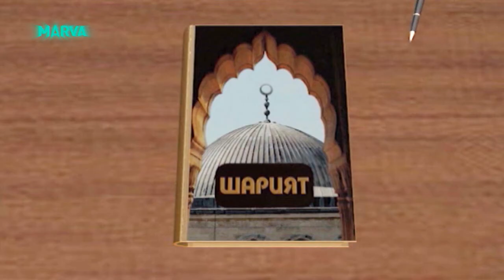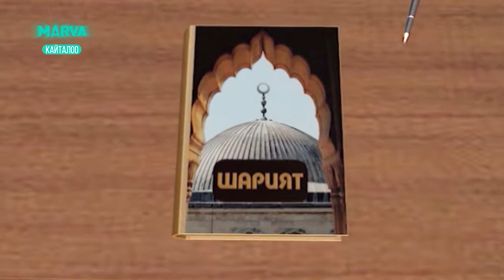СУРОО-ЖООП // марва тв // 09.10.2020 //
СУРОО-ЖООП